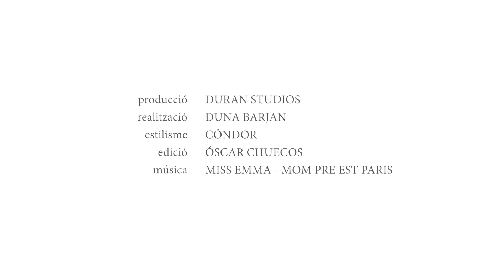Making of - A/Winter 2013/14 - "Versailles"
En Cóndor hemos compartido con vosotros celebraciones, alegrías y momentos inolvidables, vistiendo la vida de luz, color elegancia y comodidad.

Hemos soplado las velas de cumpleaños contigo, ayudado a abrir tus regalos y coloreado habitaciones y pasillos, saltando o jugando al escondite.

Déjanos formar parte de tus emociones y acompañarte en el día a día, como siempre... desde 1898. CÓNDOR.

(Colección diseñada y fabricada en Barcelona)

At Cóndor we have shared celebrations, happiness and unforgettable moments with you, dressing life with light, color, elegance and comfort.

We have blown birthday candles with you, helped unwrap your presents and painted bedrooms and corridors, bouncing around or playing hid-and-seek.

Let us be part of your emotions and let us get excited together, and be with you day after day, as we always have... since 1898. CÓNDOR.

Collection designed and produced in Barcelona